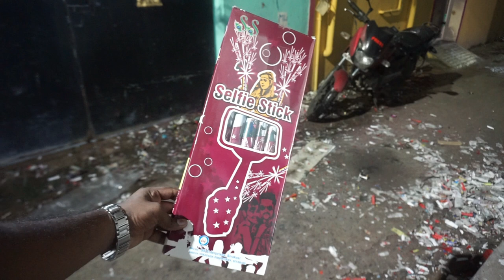Selfie Stick crackers similar to Photo flash crackers - Fancy Cracker Testing | Pandian Agencies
photo Flash crackers
selfie stick crackers